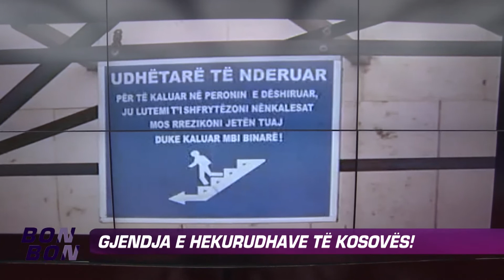Bon Bon - "Gjendja e hekurudhave te Kosoves" 17.09.2013